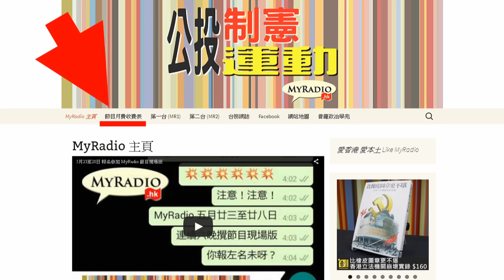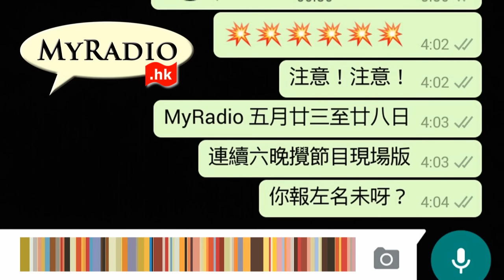鐘樓奇俠 160524 ep26 復興香港旅遊 先把強國踢走